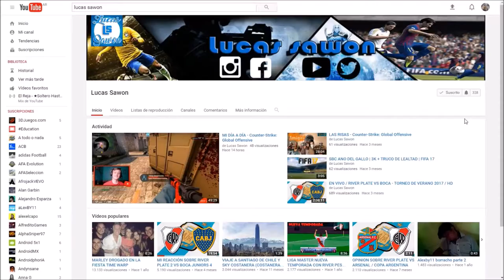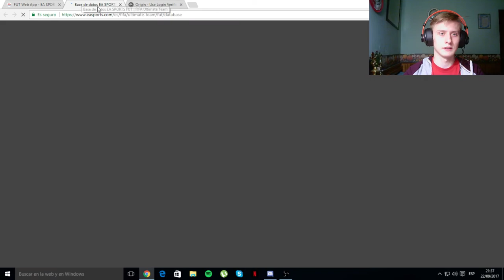ME TOCA "MIRANDA" EN MI PRIMER PACK OPENING - FIFA 18